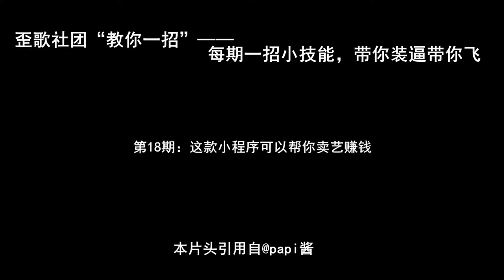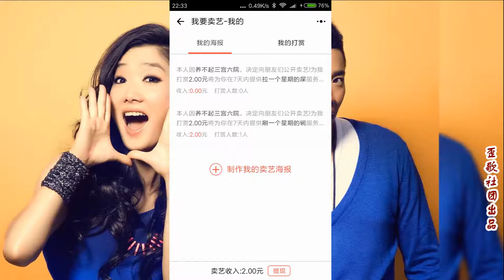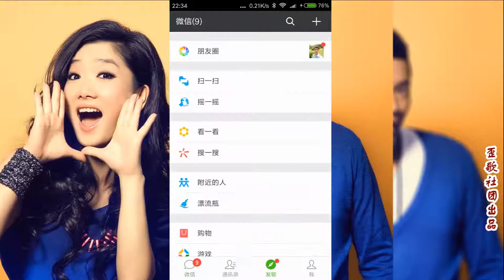歪歌社团“教你一招”：这款小程序可以帮你卖艺赚钱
这款小程序可以帮你卖艺赚钱……